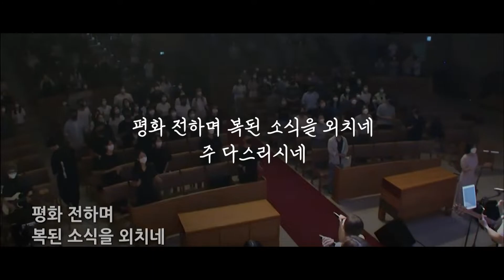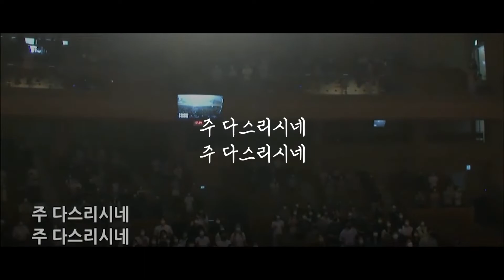[J&B] 복음들고 - 스프링워십.ver Inst MR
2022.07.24 스프링워십 예배실황 - 복음들고🎶
찬양연습에 도움이될 보컬MR 트랙입니다😍

Spring Worship Inst
Aguitar 두성광(@doo.1985)
Eguitar 지도현(@map._.hyun)
Drum 한주역(joo_station)
Bass 노거현(@no_k_h) 홍찬영(@praise.glory)  이창성(@tbckd12)
Keyboard 정세미(@_muzigrapher)
조유찬(@95ycyc_gryn) 김예결(@yeahgirl_kim) 손세은(@sen_ni_22)